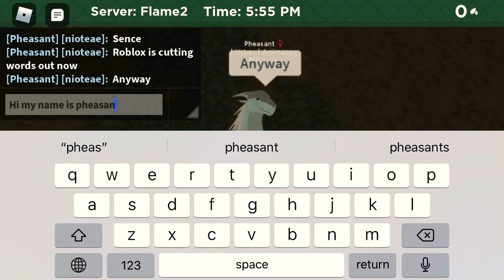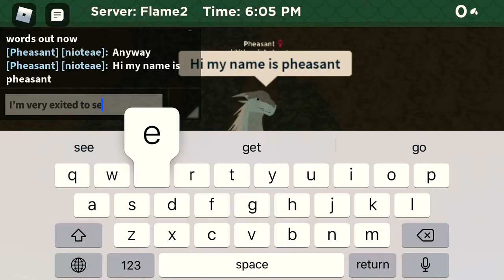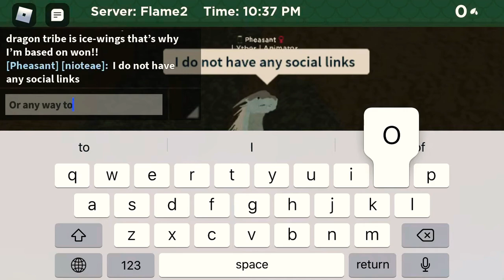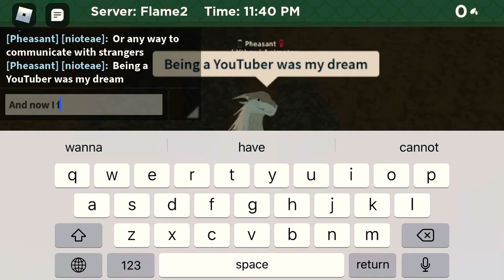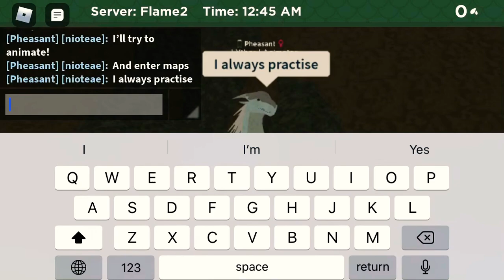About me and my goals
Sorry about the very cringe start.. anyway I’m really happy that I am now a youtuber, and that I can have a place in doing animations! The game I was playing is called [ early access ] wings of fire. Which is on roblox. I will do giveaways soon on adopt me and sometimes on other games to, I don’t have any social links or anything like that,  ☾ thank you for watching this very first video of mine!!